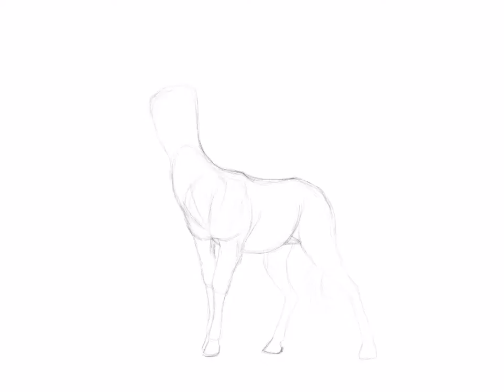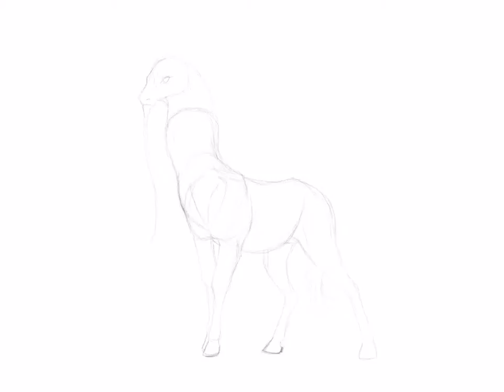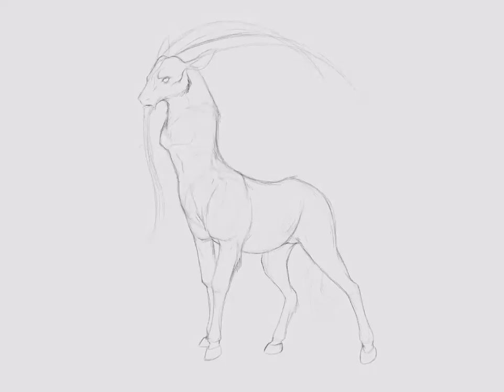Oryx Antelope Centaur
Digital painting of an oryx antelope centaur, took me quite a few hours to get the details the way I wanted them.